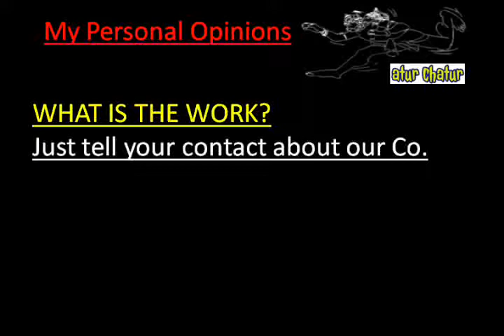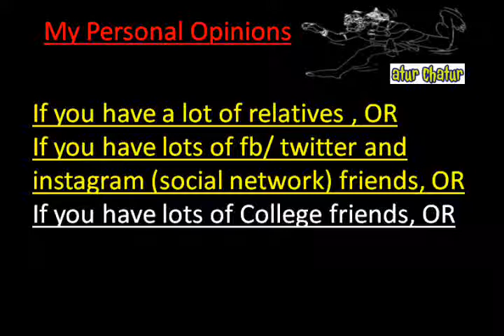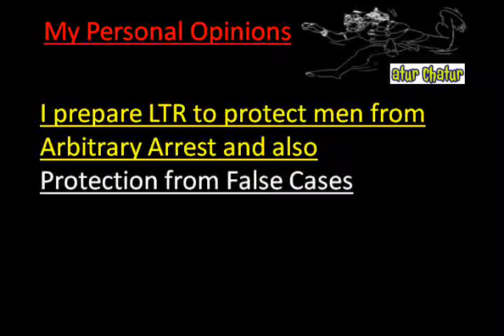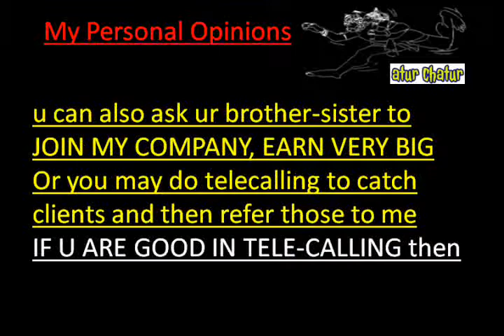मेरी कंपनी में काम करो और घर बैठे 10,000 महीना कमाओ Georgia Work from Home Job